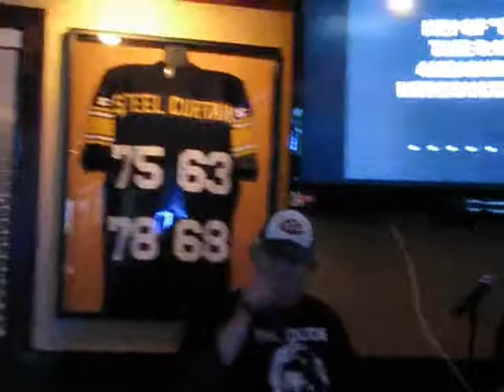TEAM EDWARD KARAOKE: Will Trotter Sings "Feel Like Makin' LUNCH" (Bad Company)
Will performs his crowd favorite, "Feel Like Makin' LUNCH," where he takes Bad Company's "Feel Like Makin' Love," but he changes "Love" to "LUNCH". and it STILL MAKES SENSE!!! Hahahahahahahaahhhahahahhhh!!!

*This video may be offensive to you if you are 45 years of age, and you wear a Mountain Dew t-shirt to Biggie's Raw Bar & Tavern in Kingsport, TN.

*Original song & music by Paul Rodgers & Bad Company. We claim no rights to this song, other than the rights to sing it at Karaoke Night and post the video on YouTube.